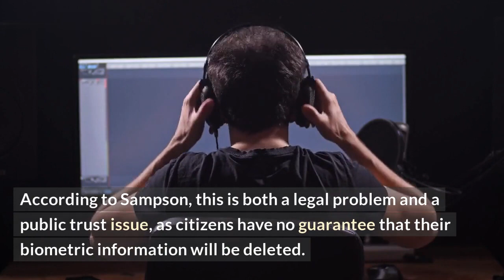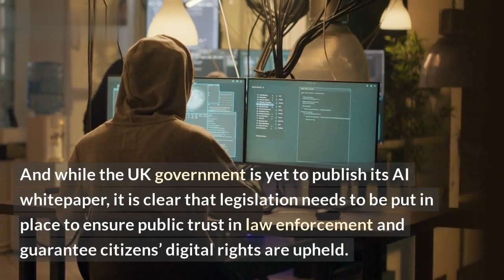UK police hold biometric info for extended time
Recent reports cast a light on the UK police’s “culture of retention” when it comes to biometric data. This means that they often retain biometrics—such as DNA, fingerprints and even voice recordings—of people who are not suspected of, or involved in, any crimes.

In our new video we discuss the implications of this finding and explore why this has been allowed to happen in the first place. We speak to experts and the police themselves to understand who holds the power when it comes to this kind of biometric data and why this kind of retention is so dangerous.

Whether you’re interested in civil liberties or just curious about this growing topic, this is a must-watch video.

Key Points:
-The UK police have a ‘culture of retention’ for biometric data
-Why this has been allowed to happen and how it poses risks to civil liberties
-Who holds the power when it comes to biometric data
-The dangers of a culture of retention